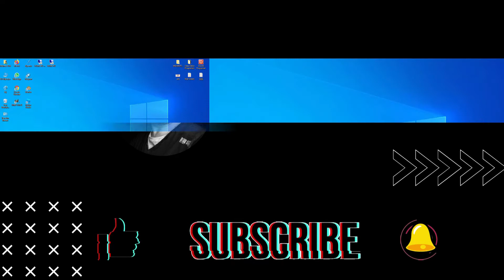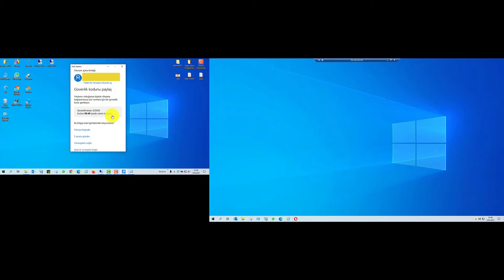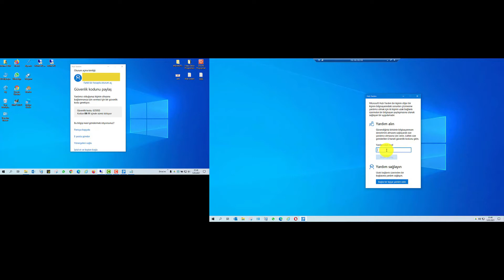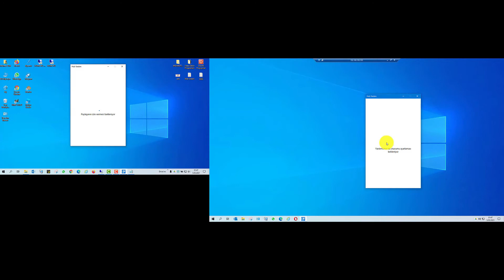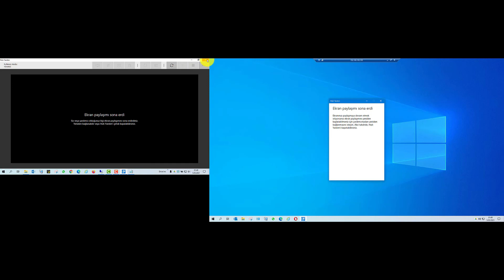%100 Ücretsiz ve Programsız Uzaktan Bilgisayara Nasıl Bağlanılır?😮 Hızlı Yardım! Yeni 2021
Herkese Merhaba,

Windows 10 ile uzaktan yardım almanızı veya yardım etmenize yarayacak ücretsiz özellikten bahsetmeye çalıştım.

Eğer size faydalı oldu ise başkasına da faydası olabilir. Lütfen paylaşmayı unutmayınız.